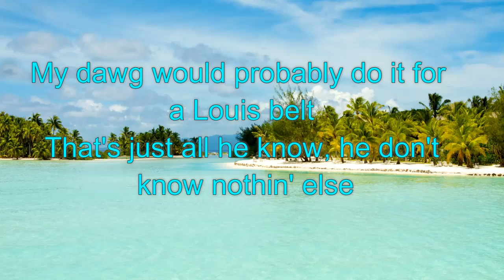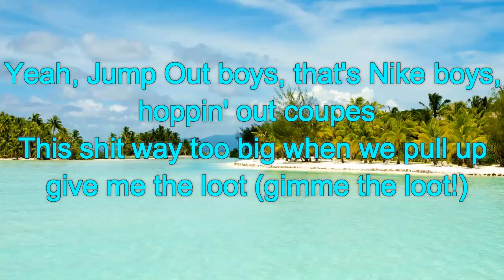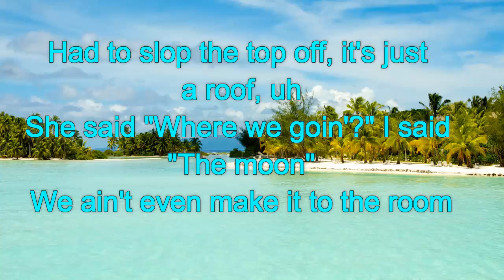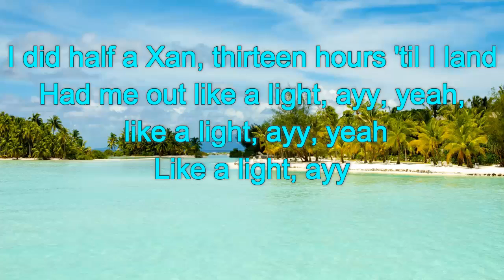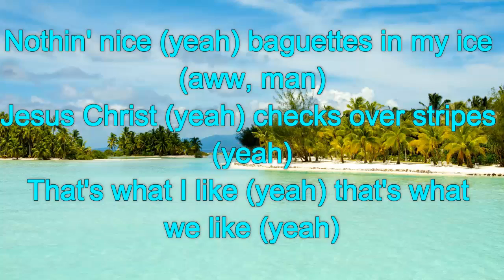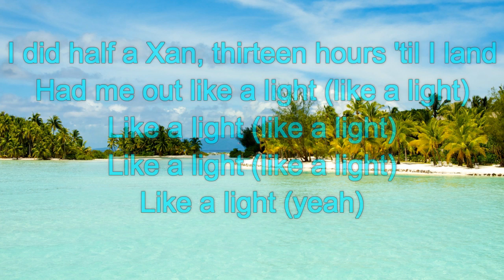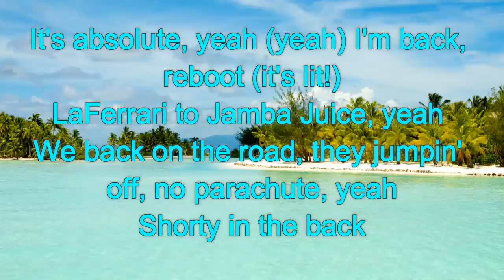Travis Scott - SICKO MODE (Lyrics)